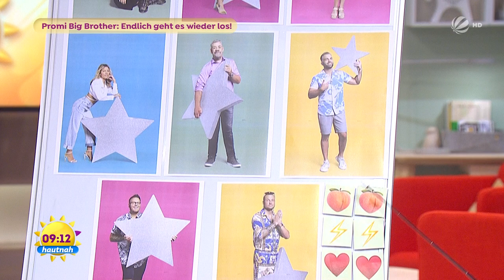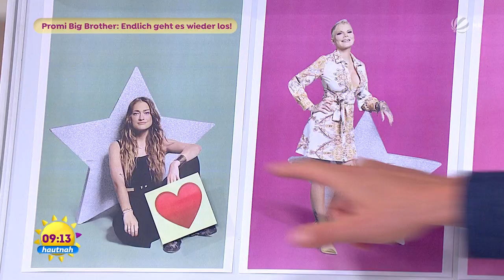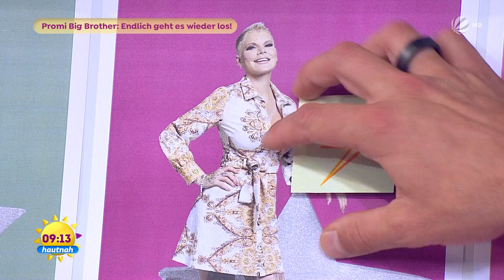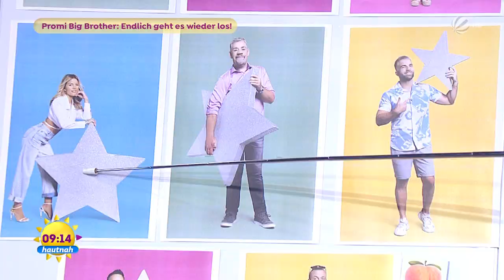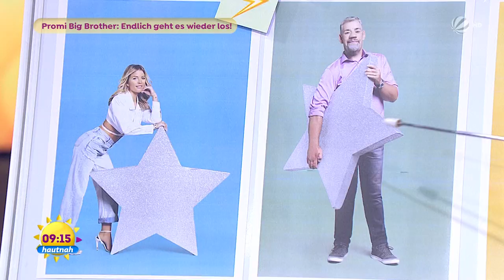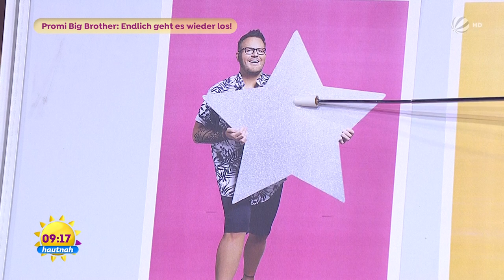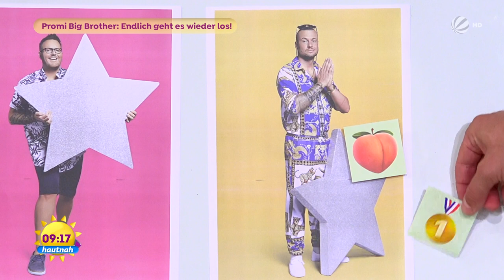Melissa Khalaj und Jochen Bendel - FFS - HD - 03. August 2021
Melissa Khalaj (born 23. Mai 1989 in München) ist eine deutsche Fernsehmoderatorin und Sängerin iranischer Abstammung. Sie arbeitet seit 2014 für die Sender der ProSiebenSat.1 Media Gruppe, vor allem für den Sender sixx. Bekannt wurde sie als Moderatorin bei Big Brother und Promi Big Brother.